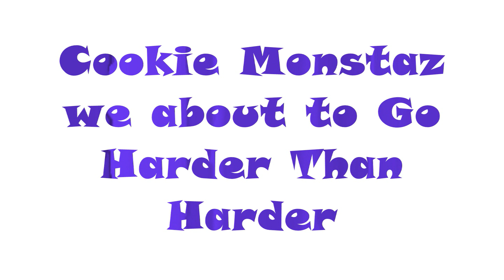Cookie Monstaz performing live at Envy SUBSCRIBE!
Cookie Monstaz performing live at Envy doing what they do best "Going Harder Than Harder"